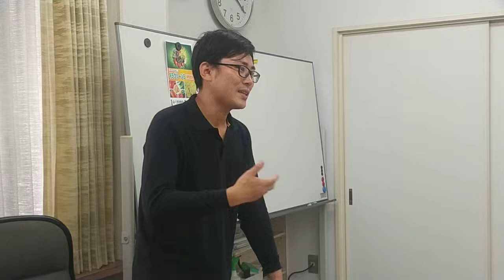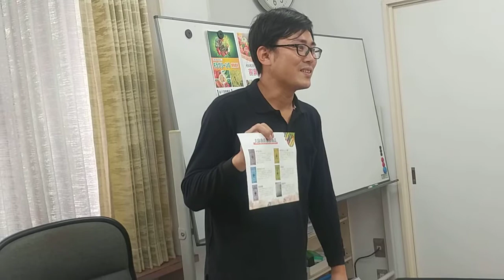たくさん、とりたいなら任せてぇ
解釈⇒
「全国で冬の土耕栽培に使って
　頂いていると聞いてますが、
　やはり九州が好調ですね。
　外気温が暖かいところほど
　良いんでしょう。
　一般の土耕栽培と比べれば
　2～3倍ぐらいの
　収穫量だと思います。
　2，30年前って
　質より量が求められてます。
　やれ美味しい、
　やれ栄養価が高いという
　野菜だけでは売れなかったんです。
　吉良商店の商品は、
　当時から収穫量に関しては
　一番自信があって
　ずっと使って頂いている
　お客様がみえるということは
　そこを評価頂いているのか、と。
　そうはいっても
　品目によって
　採算が合うかだけは
　注意頂きたいです。
　例えば、野菜の中では
　アスパラガス栽培は
　採算が合いにくいかもしれません。
　というのは1反の栽培で
　追肥だけで1カ月にキラエースを
　20袋使いますので。
　こういう事情があると
　自分で売ったり、
　質で勝負したりといった
　工夫が必要になってきます。」